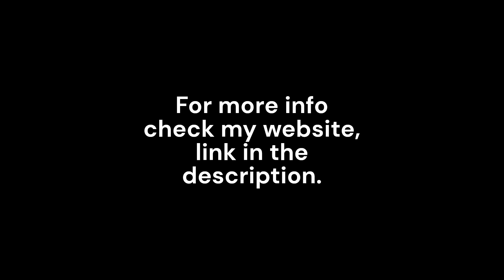8/7/2024 Troy Fire Department Responds to a Vehicle V.S. Building *Early Arrival*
Troy Fire Department Station 2, R4